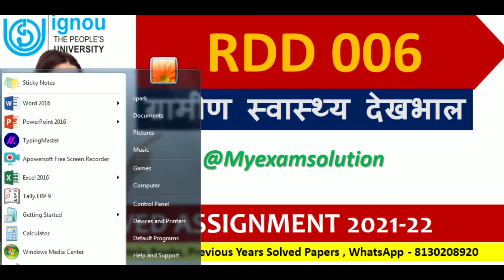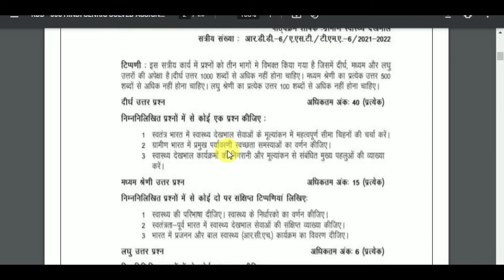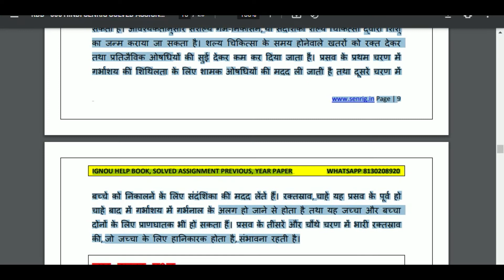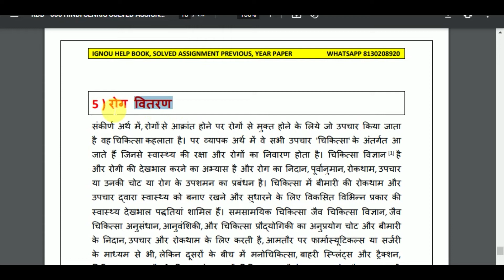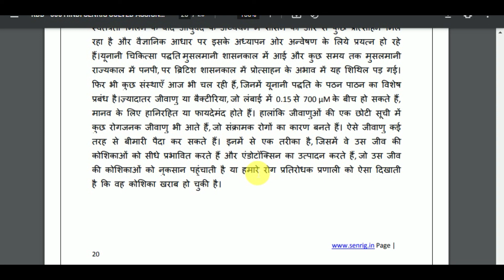RDD 006 SOLVED ASSIGNMENT 2021-22 || ग्रामीण स्वास्थ्य देखभाल || IGNOU Solved Assignment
RDD 006 Solved Assignment 2021-22 Hindi Medium

RDD 006 Solved Assignment 2021-22 Hindi Medium: RDD 006 Solved Assignment IGNOU RDD 006 Assignment In Hindi RDD 006 Solved Assignment here – In RDD 006, We’ll study The environment has the best effect on most people today. This IGNOU RDD 006 Assignment is has to be achieved separately by each student of MCS program. Within this circumstance, the IGNOU RDD 006 ASSIGNMENT In Hindi plays an important part in the learning procedure. Therefore this IGNOU RDD 006 ASSIGNMENT could be thought to be an inspiration for those students since it permits them pick various approaches and techniques through its development.